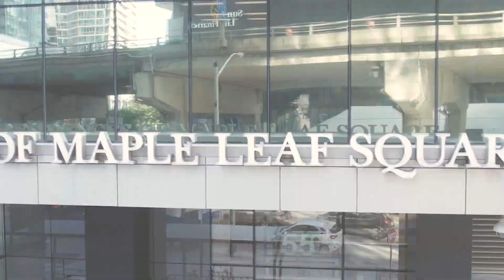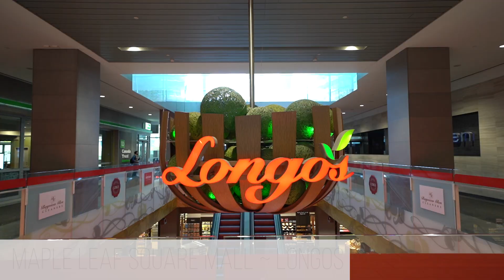65 Bremner Blvd - Residences Of Maple Leaf Square - Toronto Model - Elizabeth Goulart, BROKER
Welcome to The Residences Of Maple Leaf Square located at 65 Bremner Blvd. in the heart of Toronto's harbourfront, financial and entertainment districts. This high floor 2 bedroom plus den suite features designer kitchen cabinetry with stainless steel appliances, granite countertops and a breakfast bar. Bright 9-foot floor to ceiling wrap around windows with hardwood flooring and a large private balcony. The main bedroom includes a 4-piece ensuite with a glass enclosed stand-up shower, separate soaker tub and a walk-in closet. A split 2nd bedroom with a mirrored closet. An open concept den area perfect for a home office desk.

Extras include a stainless fridge, stove, microwave and dishwasher. Stacked washer and dryer. 1-parking space.

24 hour concierge. The luxurious state-of-the-art amenities include fitness, weight, theatre, billiard and 2 party rooms. Business centre with WiFi. Indoor heated pool with a jacuzzi and saunas. 10th floor rooftop outdoor heated pool with a tanning deck and barbecue.

Connected directly to Maple Leaf Square Mall, Scotiabank Arena, the underground PATH network connection into the financial district and Union Station. On-site Longo's grocery store, Starbucks, pharmacy, restaurants, Sport Chek, LCBO and TD Bank.

Steps To Toronto's Harbourfront, CN Tower, Rogers Centre and Ripley's Aquarium. walk to the Eaton Centre, Yonge-Dundas Square, movie theatres, restaurants and cafes. Close by drive to Yonge/Bloor Street - Yorkville shopping district.

H2I1BIS0OLV28KI1